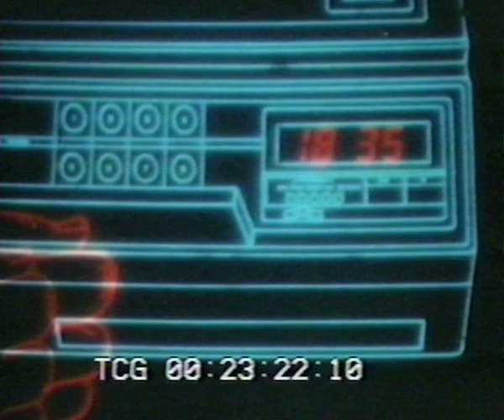Fiorucci made me Hardcore